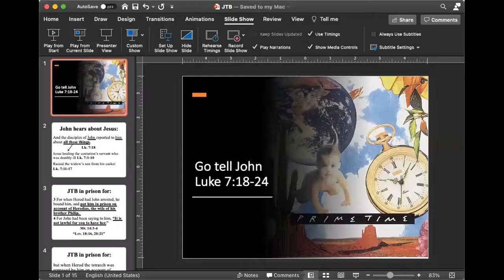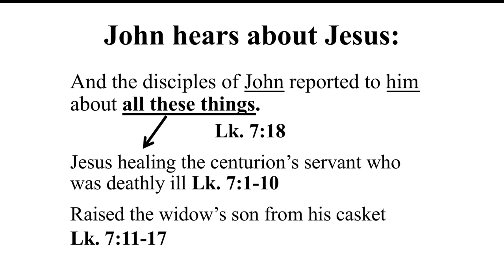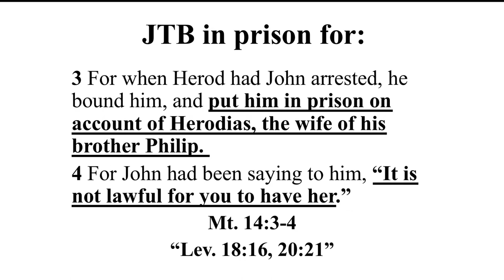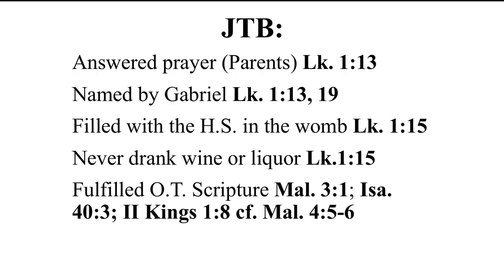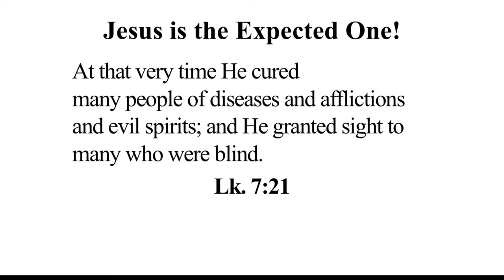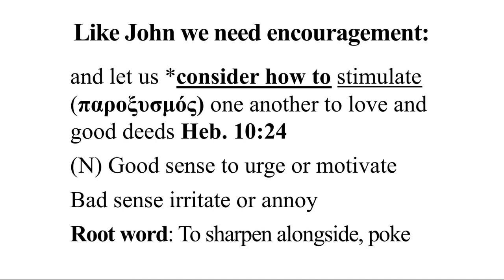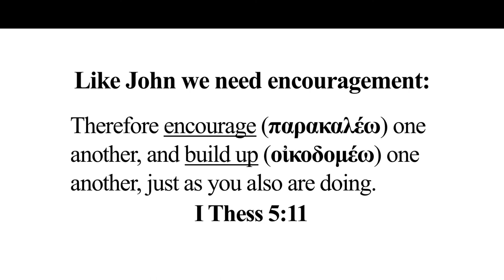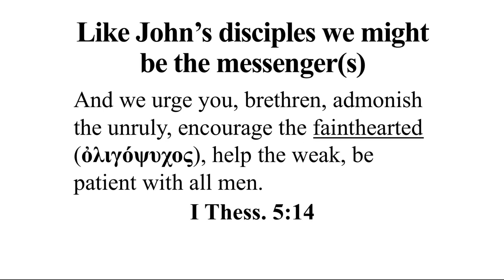December 20, 2020 - Anthony Johns - Go Tell John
Message by Anthony Johns titled “Go Tell John”